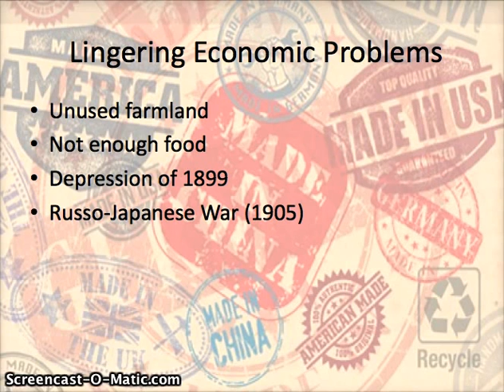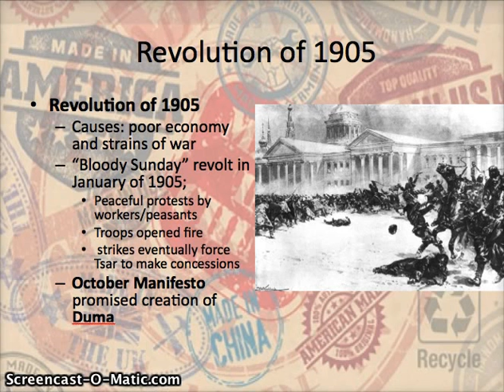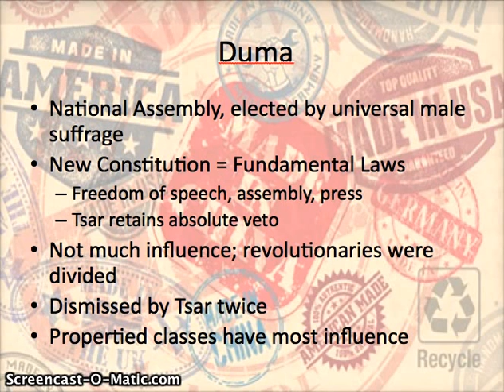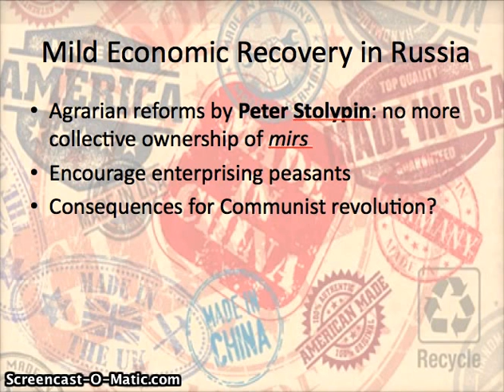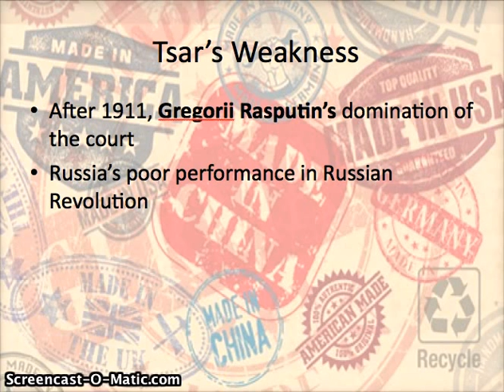Modernization of Russia Part II (AP European History)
Chapters:
0:00 - Lingering economic problems
1:50 - Russo-Japanese War
4:12 - Revolution of 1905
6:48 - Duma
9:22 - Mild economic recovery
10:38 - Tsar's Weaknesses